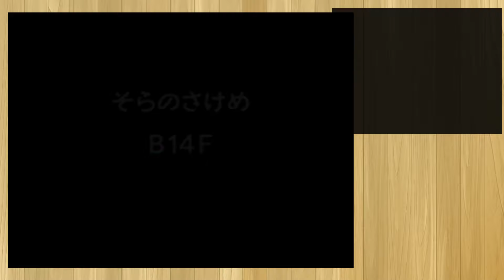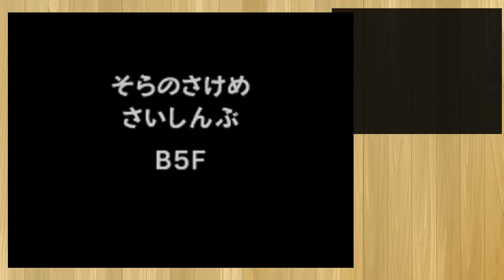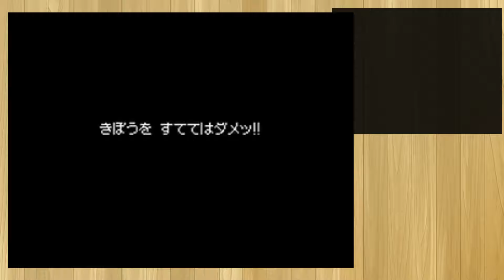脳筋パルキア【ポケダン空の探検隊】＃43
毎日投稿です！

配信とかもほぼ毎日やっていますので遊びに来てください！